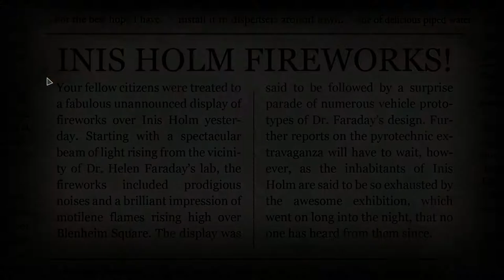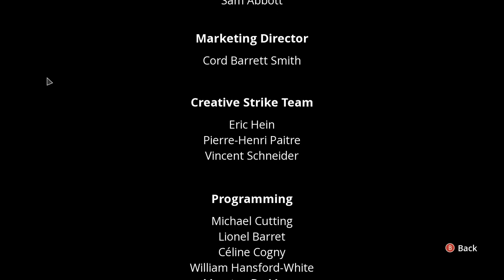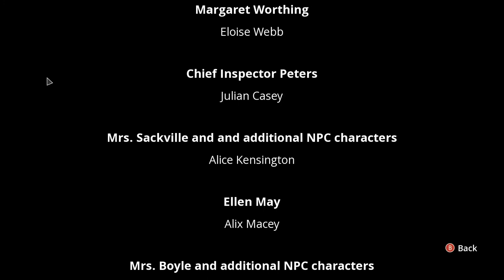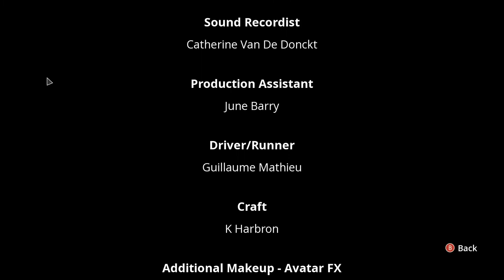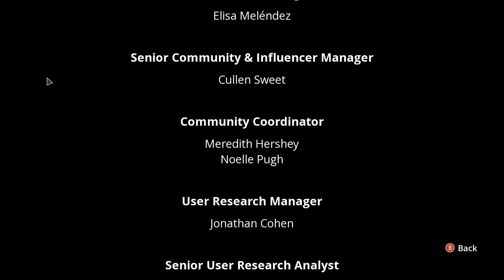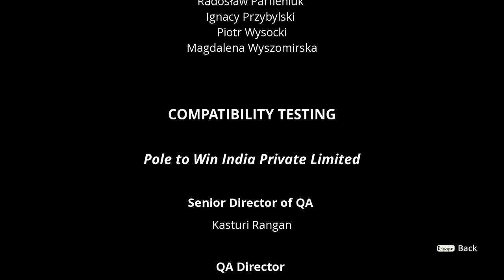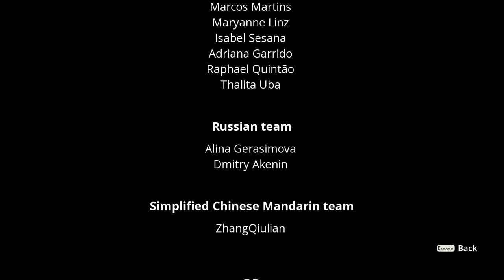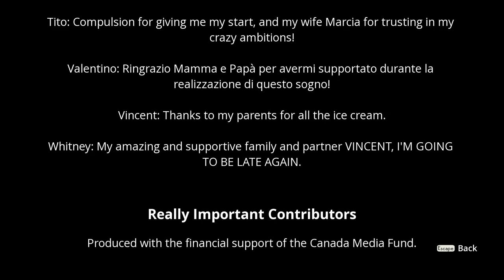We Happy Few: Roger & James In They Came From Below FULL DLC playthrough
My FULL DLC playthrough of We Happy Few: Roger & James in They Came From Below on the PC.

Roger & James return in an all-new We Happy Few story. Wellington Wells stands besieged by a robot uprising, but the mechanized menace isn't the only thing threatening to tear our pair apart. Play as Roger and team up with your boyfriend James to Find Dr. Faraday, explore a vast underground laboratory, and discover the source of the robot invaders before it's too late!